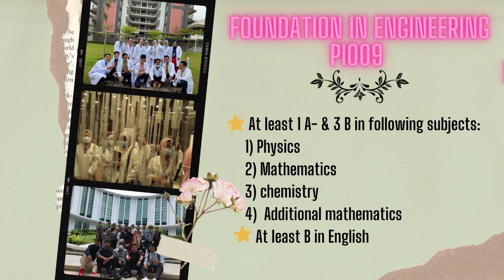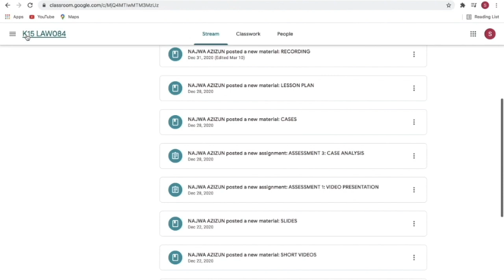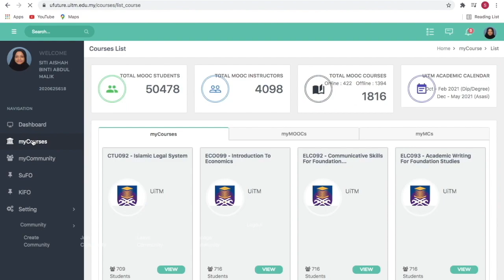Video Asasi Viral 3 0 by KRYPTONITE DUO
Salam sejahtera dan salam satu UiTM..

Berikut merupakan calon-calon bagi Video Viral 3.0 anjuran Misi Akademik Kampus UiTM Dengkil. Video yang tercalon adalah 100% hasil daripada pelajar- pelajar Asasi UiTM Dengkil dan kami dalam misi untuk mencari video terbaik melalui undian anda!

Bagaimana caranya? Viralkan video ini dengan berkongsi dan menekan butang "Like". Tiga video yang mempunyai jumlah "Views" dan "Likes" terbanyak akan dipilih sebagai pemenang.

Untuk makluman semua, video-video ini telah dirakam sebelum dan selepas negara dilanda wabak Covid19. Kesemua rakamanan selepas negara dilanda penyakit tersebut dijalankan dengan mengikut SOP yang dikeluarkan oleh pihak kerajaan Malaysia.

Jadi tunggu apa lagi? Kongsikan, sebarkan, dan yang penting.. VIRALKAN video-video ini! Tarikh akhir untuk memilih video kegemaran anda adalah pada 9hb April 2021 (Jumaat) ini!